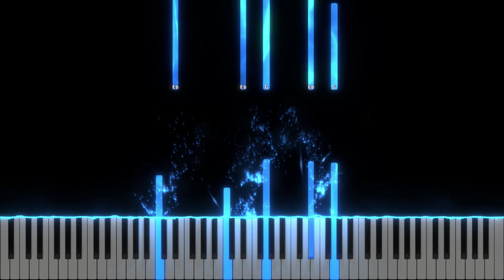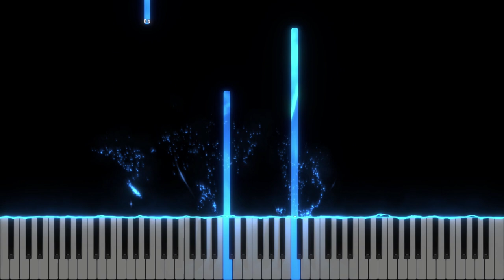Sa fiu neprihanit - Eldad - DEMO Negativ - Tutorial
Tempo : 95

Muzică si Text: Andreea Avadanei